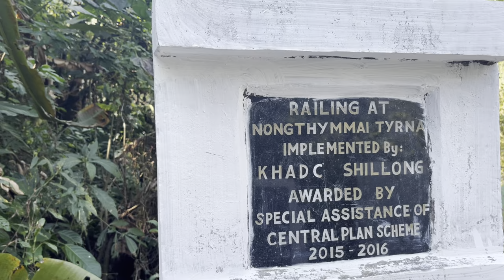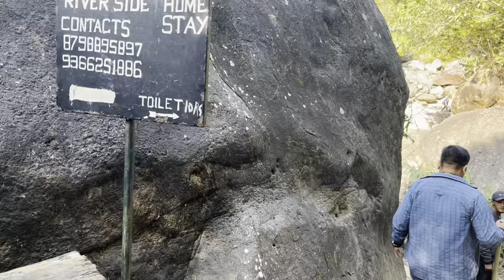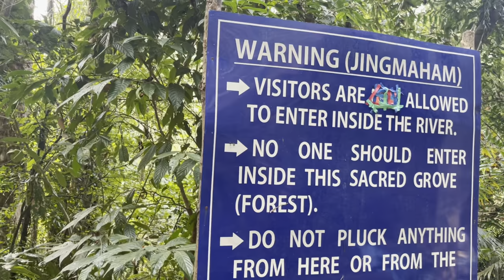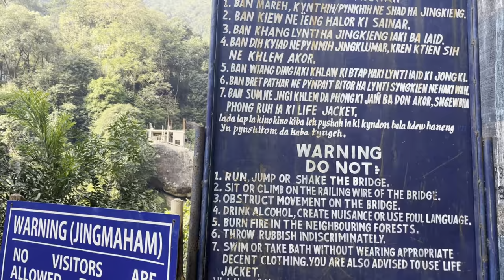Trekking k Time Lathi Gir Gaya Doston😔 || Double Decker Bridge Meghalaya Coming Soon 😁